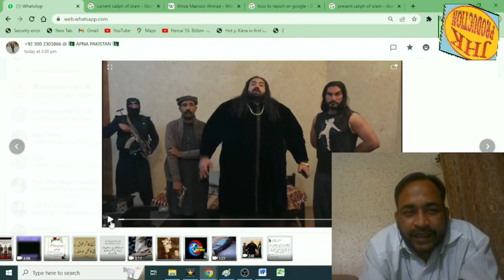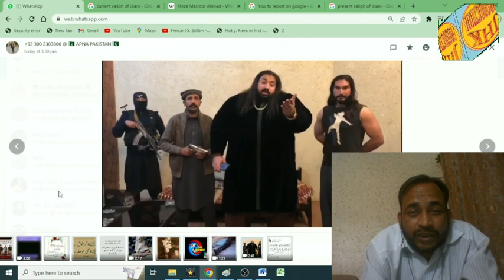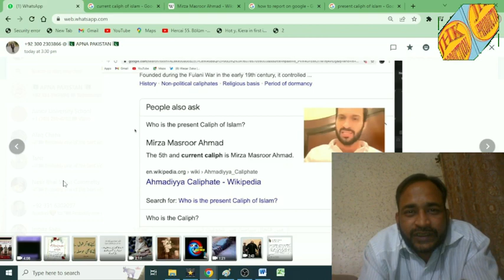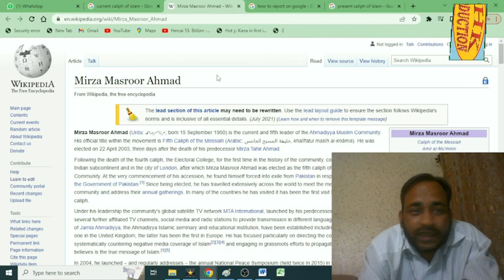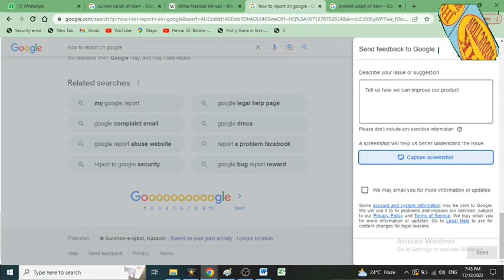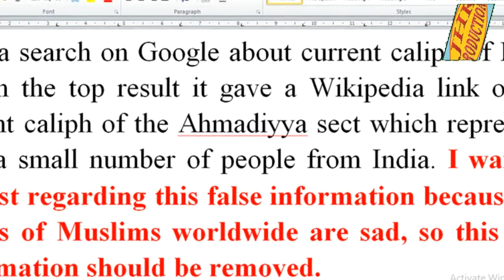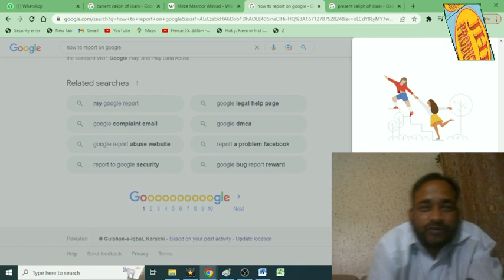Important Issue Please Share as more as you can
I did a search on Google about current caliph of Islam and in the top result it gave a Wikipedia link of the current caliph of the Ahmadiyya sect which represents only a small number of people from India. I want to protest regarding this false information because the hearts of Muslims worldwide are sad, so this fake information should be removed.